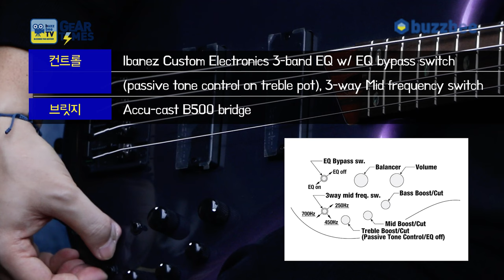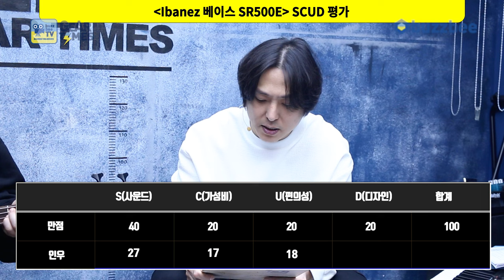[GearTimes 3956회] 아이바네즈 Ibanez 베이스 SR500E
아이바네즈 Ibanez 베이스 SR500E

3/23
0:00 오프닝
2:41 스펙(Spec)
3:41 사운드 테스트(Sound test)
6:13 시연 (Demo)
8:29 한줄평
9:20 점수